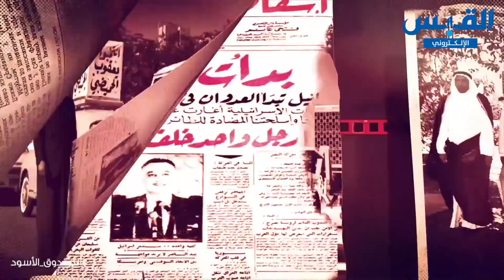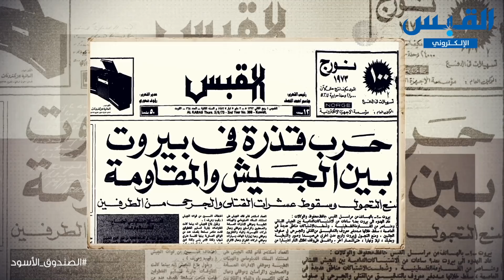الصندوق الأسود: شفيق الغبرا - الجزء 5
الجزء الخامس من سلسلة حلقات الدكتور شفيق_الغبرا في برنامج الصندوق_الأسود مع الإعلامي